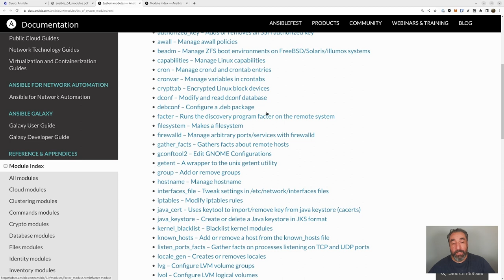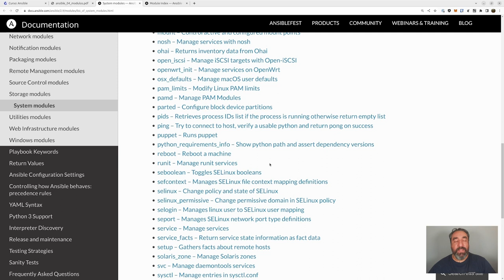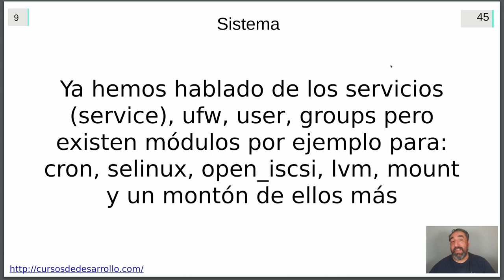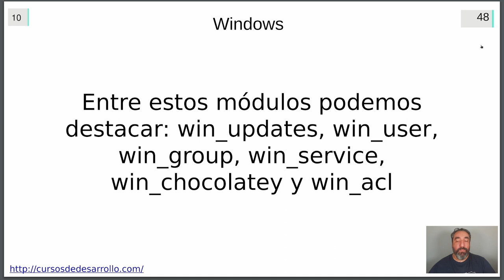Módulos: Sistema #33 Curso de Ansible - Cursos de Desarrollo V2